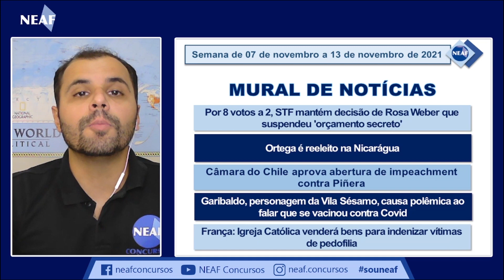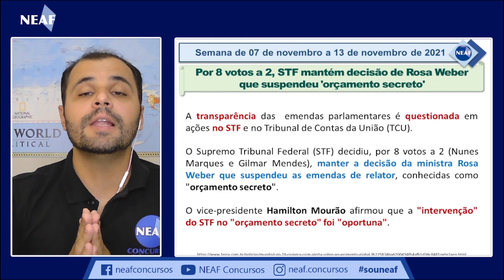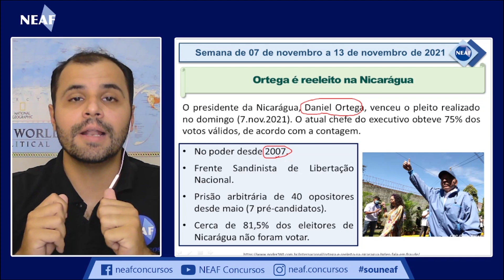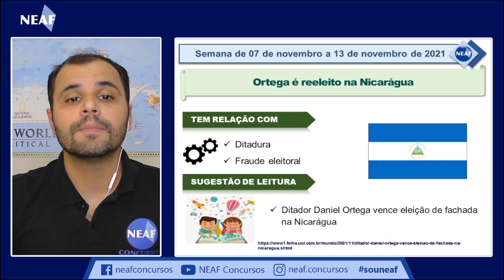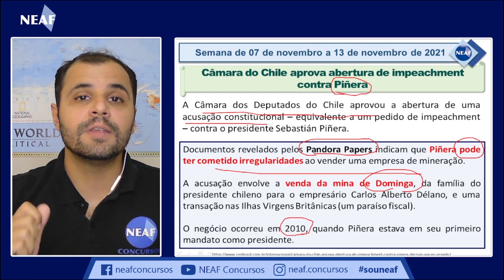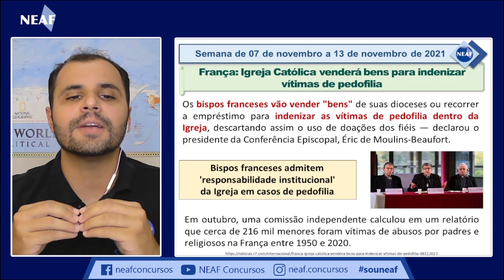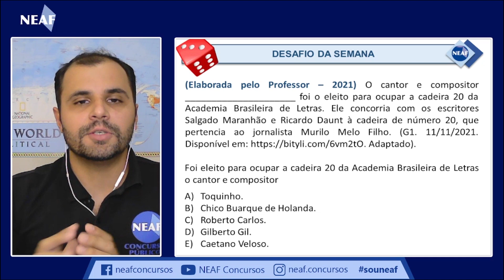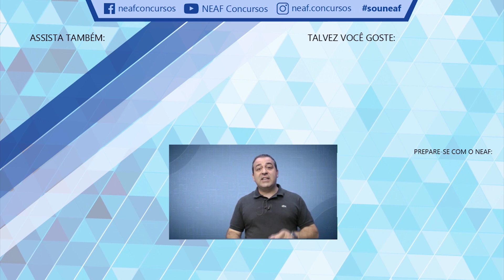Atualidades para Concursos Públicos NEAF de 7 a 13 de Novembro de 2021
- Por 8 votos a 2, STF mantém decisão de Rosa Weber que suspendeu 'orçamento secreto':
O "orçamento secreto" é como ficaram conhecidas as emendas parlamentares pagas na modalidade "emendas de relator"
- Ortega é reeleito na Nicarágua
O presidente da Nicarágua, Daniel Ortega, venceu o pleito realizado no domingo (7.nov.2021). O atual chefe do executivo obteve 75% dos votos válidos, de acordo com a contagem.
- Câmara do Chile aprova abertura de impeachment contra Piñera
A Câmara dos Deputados do Chile aprovou a abertura de uma acusação constitucional – equivalente a um pedido de impeachment – contra o presidente Sebastián Piñera.
- Garibaldo, personagem da Vila Sésamo, causa polêmica ao falar que se vacinou contra Covid
Garibaldo, personagem infantil do seriado Vila Sésamo, irritou políticos republicanos nos Estados Unidos, após fazer uma postagem dizendo ter se vacinado contra a Covid-19.
- França: Igreja Católica venderá bens para indenizar vítimas de pedofilia
Os bispos franceses vão vender "bens" de suas dioceses ou recorrer a empréstimo para indenizar as vítimas de pedofilia dentro da Igreja, descartando assim o uso de doações dos fiéis — declarou o presidente da Conferência Episcopal, Éric de Moulins-Beaufort.

Atualidades 2021.

Deputado discursa 15h para abrir impeachment contra Piñera. Entenda
Punição a jogadores sem vacinação na NBA traz à tona negacionismo e um legado colonial
Bispos franceses admitem 'responsabilidade institucional' da Igreja em casos de pedofilia